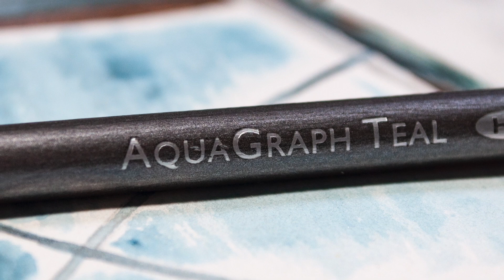Old Lantern Using Cretacolor AquaGraph Water-Soluble Pocket Set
The set on review for this artwork was the Cretacolor AquaGraph Water-Soluble Pocket set and given that it is a pocket set, designed for out and about, on the move, I wanted to keep that in mind when creating the art and so I didn't use a large pad of watercolour paper, instead I used my Etchr Sketchbook Cold Pressed 100% Cotten.

This speed drawing helps to demonstrate the product whilst creating some artwork, but if you would like to know more about the actual Cretacolor AquaGraph Water Soluble Pocket Set, I have added links below where you can check out my YouTube Video review where I demonstrate the pencils in real time, you can also check out my Written review over on The Art Gear Guide and finally, if the speed drawing is not your thing, why not check out the still images of the artwork I have posted over on The Art Gear Guide. Simply select the link below that you would like to see and the link will take you there immediately.

FREE GLOBAL GIVEAWAY - ARRTX ACRYLIC 32 MARKER SET AND 18 METALLIC SET *** ( Only enter if you see this post before the 30th of September 2022, the winner will be announced on the 30th of September 2022.

AMAZON US - Cretacolor Aquagraph

AMAZON UK - Cretacolor Aquagraph

AMAZON EU - Cretacolor Aquagraph

AMAZON UK - Etchr Sketchbook

AMAZON STORE